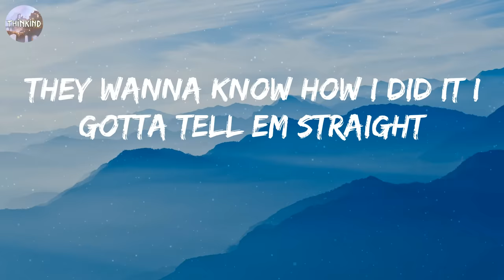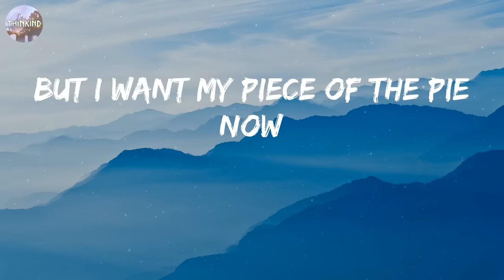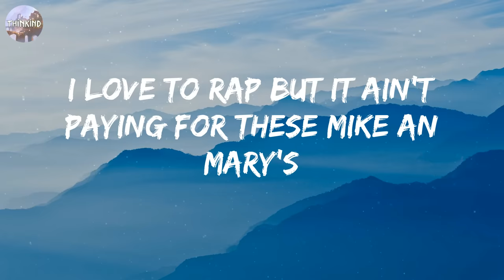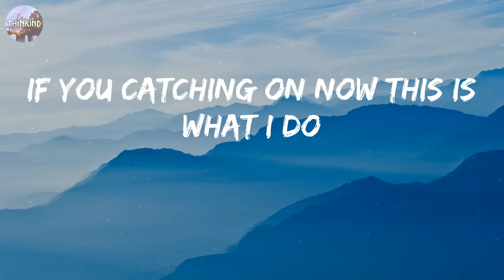Rockwelz - Heavy (Lyrics)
🎵 Heavy - Rockwelz Lyrics:
They wanna know how I did it I gotta tell em straight
How I went from petty crimes To plenty papes
One thing about me Is ima make a way
My story is just a bout as colorful as bathing apes
I played ball From the ref, never got a call
Any chick I gave my number Never got a call
That's why they can trip an fall And I'll keep going
Guess they couldn't see the potential way before
Guess I'm a grower not a shower
And it aint over til its over
Finger nails was dirty, Sold coke without the cola To a boss from a soldier
I can show ya How we switching gears this year, We on a different tier
Heart on fridgidare
You niggas should beware
Solid on my square
Gotta whole a gang niggas that'll take it there
My nuts heavy, you should grow a pair.
Heavy on my wrist
Cause im on my grind
Lay my mack down Real heavy on these dimes
Heavy with this right
In case you outa line
Heavy on the hip
It happens everytime
It happens everytime
Check 1 2 1 2
Rockwelz put you niggas in a I.C.U.
I'm lifted too
You can bring ya wack ass crew
Got verses for all of em
You Know how I do
My methods man Will put you in a Coroner van
Body bag Toe tagged
Guess another hommy
From the llammy
That's body after body-ody
45 built like a stall-ion, I beat you like im Harry fraud, It's Rocky, no ita-lian
But I want my piece of the pie now
My grill on fuck around an find out
Mess around its on sight like ya eyebrow
Picture me wrist heavy, Finger fucking a semi
Scream thug life out the roof like Machiaveli
I love to rap But it ain't paying for these Mike an Mary's
If my only job was to rap. Shit is scary
It happens everytime
It happens everytime
Trap legal now
But the work is steady
Still pull the semi, Like Kevin hart They wasn't ready
I'm so petty
In a foreign with a wetti
Take ya thot, Get the WAP, I'm not talking Fetty
niggas envy, Hate, Cuz my paper plenty straight
Accelerate, Straight off a bridge, seal ya fate
Or be today years old When I fix ya face
Featherweight
Aint nothing to a heavy weight
Real heavy heavy, Real heavy heavy
Only way I move
Fuck losing weight
If you catching on now this is what I do
Crab lobster and steak. Got me feeling
real heavy heavy ho, real heavy heavy